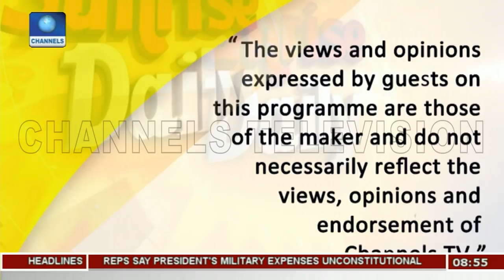APC Nat'l Chairman: Imasuen Denies Conspiracy Against Oyegun,Explains Oshiomhole's Endorsement Pt.2